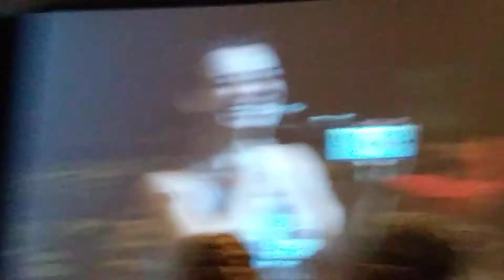Alex Kingston q&a mega on 2017